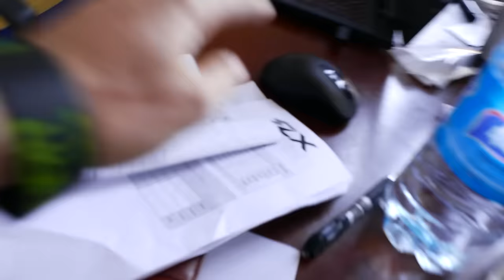FLX How to make an ebike: US Container 5 out!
The team pushes to get a small shipment of 86 bikes to the US before a load of 400 frames is completed. Up against ever strict shipping regulations on Lithium batteries, they also get 3 bikes out to backers in South East Asia.

Have any questions about ebikes? We live for this stuff!